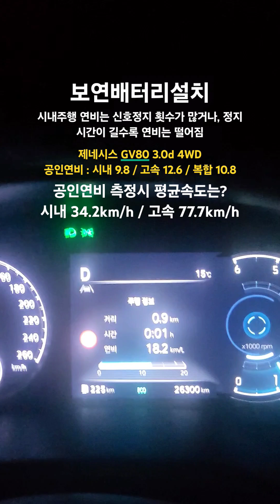시내주행 연비변화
[ 회사 : 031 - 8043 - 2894 ] ( AM 10시 ~ PM 17시 )
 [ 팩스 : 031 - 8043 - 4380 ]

내연기관 자동차 제조회사 및 내연기관 장비 제조 회사 협력 환영.
전기자동차 및 전기오토바이, 자전거 기타 제조 회사 협력 환영.
UPS, ESS, 정류기반, 전원반, 배터리 제조 회사 협력 환영.
무인 항공기(드론, UVM) 제조회사 협력 환영.
우주 항공 관련 제조회사 협력 환영.
기타 배터리 및 전기를 사용하는 장비 일체. (ESS UPS 정류기반, 기타 등등)
(가전제품, 휴대폰, 조명기기(각종), 정밀기기, 의료장비, 로봇, 기타 등등)

보연배터리란? 에너지 발전장치를 말함.
   [ 전력품질개선으로 에너지절감을 구현하는 시스템 ]

ㅡ. 2021년 국방부시범사업선정(육상용 내연기관 발전기 보연배터리 설치)
ㅡ. 기타

     (자동차, 어선, 농기계, 우주 항공, 선박, 건설기계(27종), 오토바이, 기차, 기타 등등)

대한민국 공인연비측정방법요약 [ 실내에서 측정 : 차대 동력계 - 굴림 판 위에서 측정 ]
항온 : 25도시
항습 : 60%
배출 가스 분석계 (배출 가스 중 탄소 성분 측정)

시내 주행 연비 : CVS-75 방법 그대로 사용
주행 거리 : 17.77 km
소요 시간 : 1874초 ( 31분 23초 )
최고 속도 : 91.2 km/h
평균 속도 : 34.2 km/h
정지 횟수 : 23회

주행 거리 : 16.5 km
소요 시간 : 764초 ( 12분 07초 )
최고 속도 : 96.4 km/h
평균 속도 : 77.7 km/h

[ 전자 장비 중 연비에 가장 많은 영향을 미치는 에어컨 가동 조건을 반영하여 측정 ]
주행 거리 : 5.8 km
소요 시간 : 598초 ( 9분 09초 )
최고 속도 : 88 km/h
평균 속도 : 35 km/h

[ 운전 습관이 안좋은 사람들의 습성을 반영하여 연비를 측정 ]
주행거리 : 12.9 km
소요시간 : 596초 ( 9분 09초 )
최고속도 : 129 km/h
평균속도 : 77.2 km/h

복합 연비는 시내 주행 연비와 고속도로 주행 연비에 각각 55%, 45%의 가중치를 적용하여 산출된 연비입니다.

배기량과 관계없이 복합 연비가 높은 차량을 1등급부터 낮은 차량을 5등급까지 구분합니다.

전기 분야 ( 가정, 공장, 산업 현장, 정밀 기기, 기타 등등 )

배터리를 사용하는 각종 미사일 외
전기 1kWh 사용 시 이산화탄소
배출량은 475g이 배출됨.
( 가정집, 공장, 산업현장, 배터리충전, 전기자동차, 전기오토바이, 전기자전거, 전기지게차, 골프카트, 고소작업대, 각종 배터리 전원반 , 기타 등등.

제네시스 GV80 3.0 디젤 4WD 5인승
  ( 연비, co2 배출량, 요소수 사용량, 출력, 배기 가스, 차량 소음, 전기 장치, 기타 )
* 연료 절감.
* 유해 배기 가스 저감.
 ( CO, CO2, HC, NOX, 기타 등등 )
* 출력 향상 ( 다이나모 측정 )
[ 측정 비용 약 10 만원 / 소요 시간 약 1시간 ]
   ( 보연 배터리=에너지 발전 장치 설치 전, 후 비교 )
* 토크 향상 ( 다이나모 측정 시 )
* 요소수 절감.
  ( 요소수 1리터로 약 1,000km운행 )
  ( 예시) 대형차 요소수 1리터로 약 50m운행 ... )
* 차량 소음 감소 : 데쉬 벨 측정

* 보연 배터리(에너지 발전 장치) [ 제원 ]
* 사용전압 : DC 12V
* 용 량 : 납산 배터리 약 32개의 에너지 값
* 보연 배터리(에너지 발전 장치) 무게 : 약 40kg
* 보연 배터리(에너지 발전 장치) 크기 : 약 420 * 650 * 220
       ( 크기와 무게는 변경될 수 있음 )
       [ 뒤 트렁크 하부 공간에 설치 ]
       (예비 타이어 자리)
       ( 국내 차량은 차량 무게를 줄이기 위해서 예비 타이어는 없음.
       ( 공간 넓음)
* 보연 배터리(에너지 발전 장치) 수명
      ( 최소 약 30년 이상 )
      ( 온도에 따라 수명은 결정됨 )
      ( 반 영구적으로 사용 가능 )

 (상시 4륜구동차량) [ 제원 ]
엔진 형식 : 직렬 6기통.
배 기 량 : 2,996 cc.
최고 출력 : 278 ps
최대 토크 : 58.8 Nm
공차 중량 : 2230 kg
총 중 량 : 2550 kg
변 속 기 : 자동 8단
도심 주행 공인 연비 : 9.8 km/L
고속 주행 공인 연비 : 12.8 km/L
복합 주행 공인 연비 : 10.8 km/L
CO2 배출량 : 179g / 1km 주행 시 배출량.

타이어 규격 : 265mm / 55R / 19
연 료 탱 크 : 71리터 [ 80리터 ( 풀 주유 시) ]
전 장 : 4945mm
전 고 : 1715mm
전 폭 : 1975mm
발전기 용량 : 225 A
납산 배터리 : AGM 95Ah (AGM : Absorbent Glass Mat.
(유리 섬유 매트를 사용하여 물과 황산의 혼합물로구성)